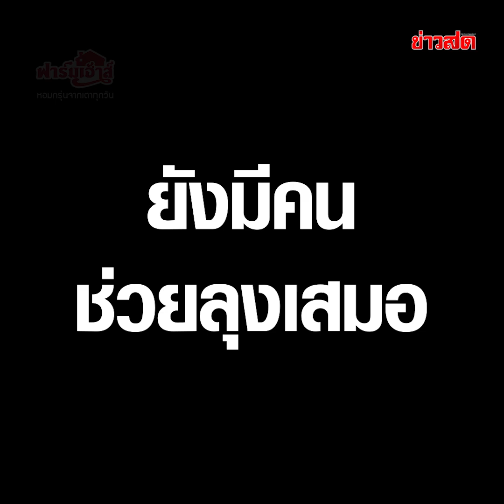ความดียังมีอยู่ ลุงครับ เดี๋ยวผมไปส่ง : Khaosod TV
ลือลั่นออนไลน์ ลุงเดินฝ่าสายฝน ทะเลาะนายจ้าง เดียวดายกลับบ้าน พลเมืองดีเห็น รุดช่วย พาไปส่ง